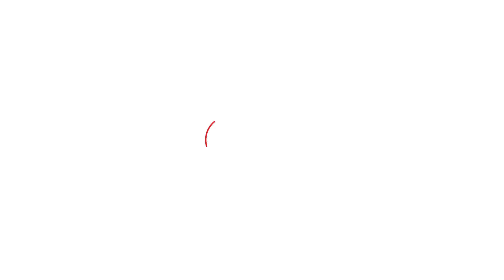ROSS TAYLOR कहेंगे क्रिकेट को अलविदा, BANGLADESH सीरीज के बाद लेंगे सन्यास, देखिए पूरी DETAIL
Veteran batsman Ross Taylor will retire from international cricket at the end of the New Zealand's home season, bringing the curtains down on a journey that began in an ODI in Napier against West Indies in March 2006.

Make your teams on HOWZAT. Beat Suresh Raina team & win 2X Cash.